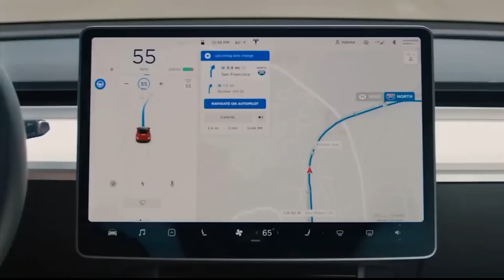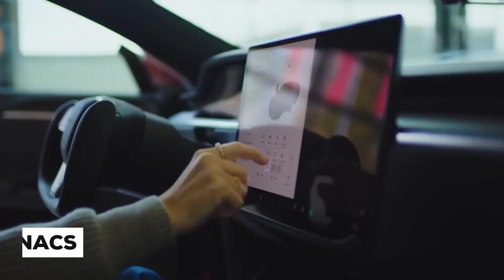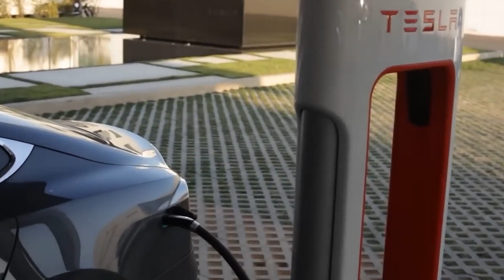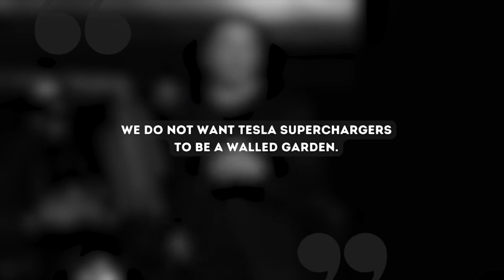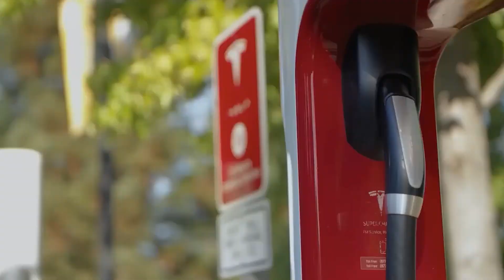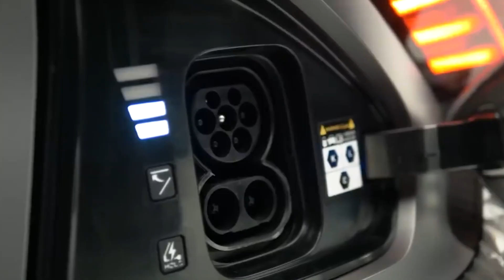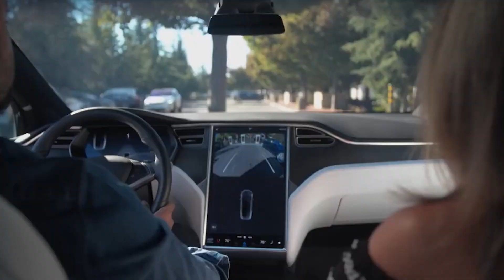Ford CEO: "Wir haben einen INSANE Deal mit Tesla gemacht!"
Willkommen zurück bei TECH TUBE!

In this groundbreaking interview, we sit down with the CEO of Ford to unveil an unprecedented partnership between two automotive giants. Ford has long been a household name in the industry, while Tesla is renowned for revolutionizing electric vehicles (EVs). Join us as we explore the Ford CEO's revelation about the "INSANE deal" they've made with Tesla.

Key Discussion Points:

🚗 Automotive Legends: The legacy of Ford and the game-changing impact of Tesla on the automotive world.

🔌 Unveiling the Partnership: What is the nature of this groundbreaking deal between Ford and Tesla?

💡 Behind Closed Doors: Discover the inner workings and motivations that led to this extraordinary collaboration.

🌐 Shaping the Future: How will this partnership impact the future of electric vehicles and the automotive industry as a whole?

🔥 Exclusive Insights: Gain a unique perspective on this unexpected and exciting development.

Join us for an exclusive look at a deal that's sure to reshape the automotive landscape. Don't miss out on this revelation straight from the CEO of Ford. If you're passionate about cars, innovation, and the future of mobility, this interview is a must-watch.

⚠️ Stellen Sie sicher, einen Kommentar zu hinterlassen und besuchen Sie
🧰 SPEZIALANGEBOTE:

"Wussten Sie, dass Sie durch das Hochladen von Videos, ähnlich wie das, das Sie gerade sehen, 5000 bis 10.000 US-Dollar pro Monat verdienen können?" für das kostenlose Training, bei dem wir Ihnen alles beibringen, was Sie wissen müssen, um zu starten.
Haben Sie Fragen oder andere Dinge, die Sie wissen möchten? Lassen Sie es uns gerne wissen!
HINWEIS ZUM URHEBERRECHT: Das Urheberrechtsgesetz der Vereinigten Staaten erkennt eine "faire Verwendung" urheberrechtlich geschützter Inhalte an. Abschnitt 107 des US-Urheberrechtsgesetzes besagt: "Ungeachtet der Bestimmungen der Abschnitte 106 und 106A ist die faire Verwendung eines urheberrechtlich geschützten Werks, einschließlich einer solchen Verwendung durch Vervielfältigung in Kopien oder Schallplatten oder auf andere Weise, wie in diesem Abschnitt festgelegt, zu Zwecken wie Kritik, Kommentar, Nachrichtenberichterstattung, Lehre (einschließlich mehrerer Kopien für den Unterrichtsgebrauch), Stipendium oder Forschung, keine Verletzung des Urheberrechts." Dieses Video und unser YouTube-Kanal im Allgemeinen können bestimmte urheberrechtlich geschützte Werke enthalten, die nicht ausdrücklich vom Urheberrechtsinhaber (n) autorisiert wurden, die wir jedoch in gutem Glauben für durch Bundesgesetz und die Fair-Use-Doktrin geschützt halten, aus einem oder mehreren der oben genannten Gründe.